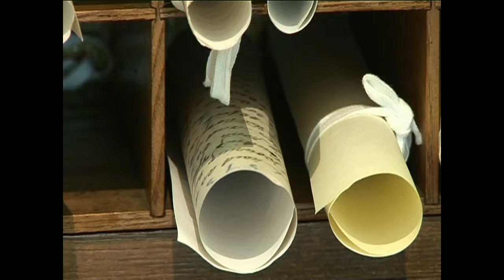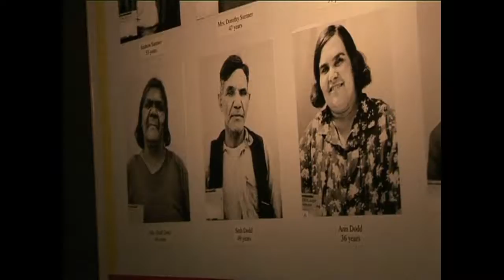Coorong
Watch an ancient aboriginal ceremony conducted by Aboriginal elders on their sacred land. Hear stories of ancient Coorong fishing competitions. Get invited to participate in their ceremony and seek the blessings of their ancestral spirits. Hear from someone who has actually got these blessings.